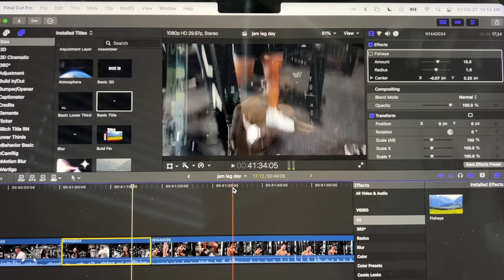BRUTAL Leg Day w/ The Tren Twins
Coach Kyle puts The Tren Twins and I through an intense leg workout at the YoungLA gym.

The Tren Twins funny moments in this gym motivation full leg day workout.